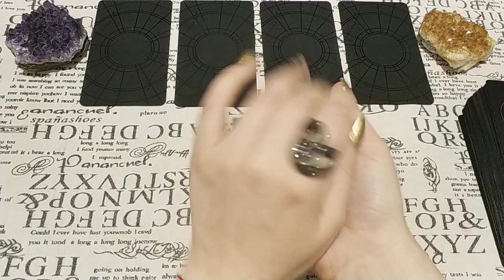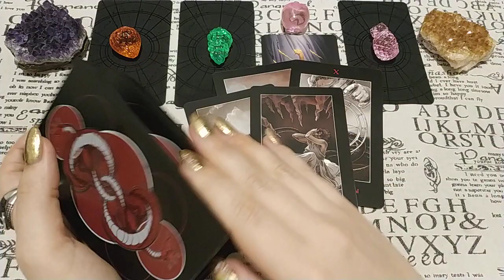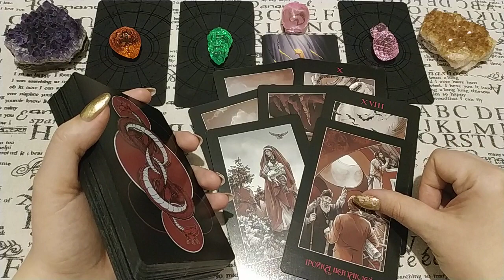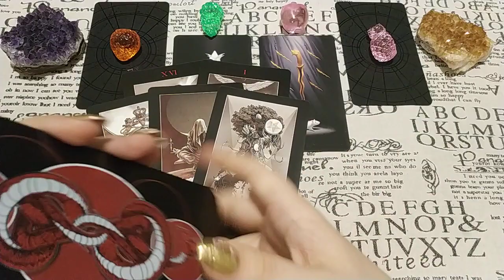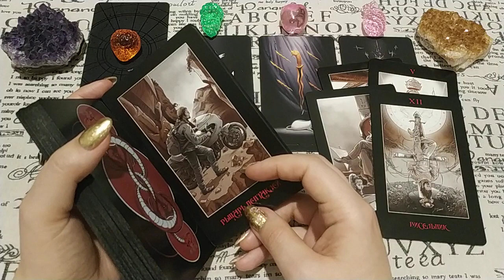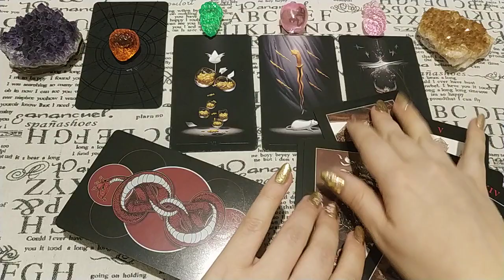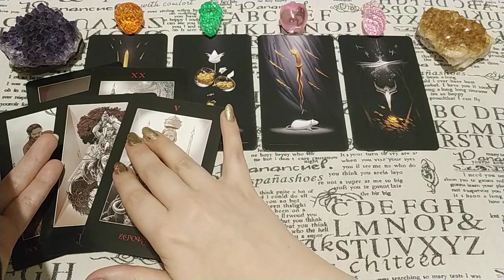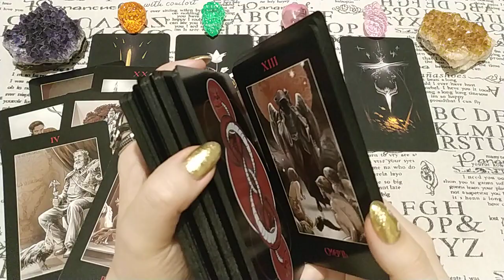Кто хочет Вас ранить? Куда будет бить? Общий расклад.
Есть ли люди или человек, который хочет Вас ранить? Куда будет бить, чтобы сделать пакость? Ответ дадут Таро!